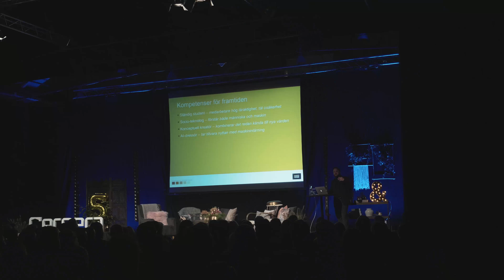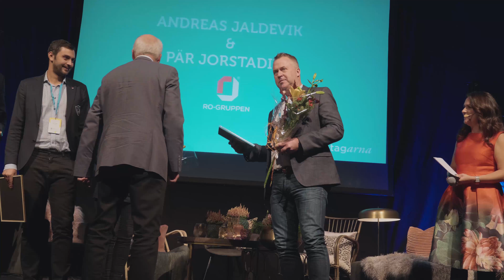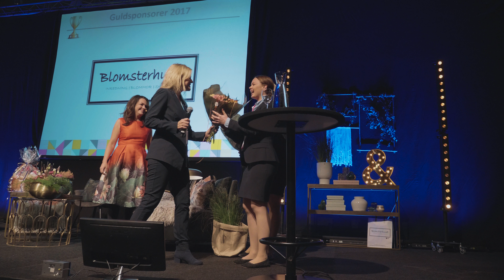Näringslivsdagen 2017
Temat för årets event var "Fokus: Framtid".

Producerad av Johfors Film